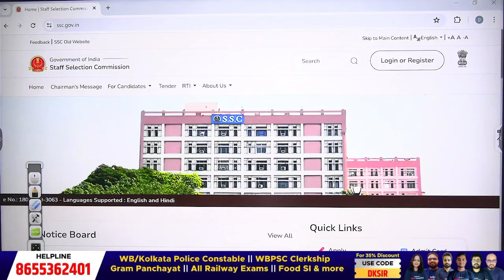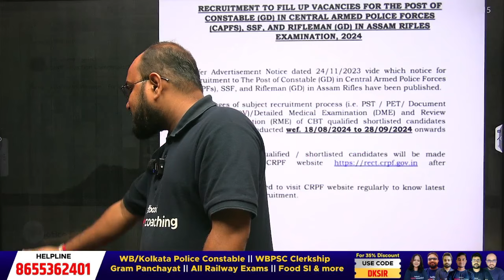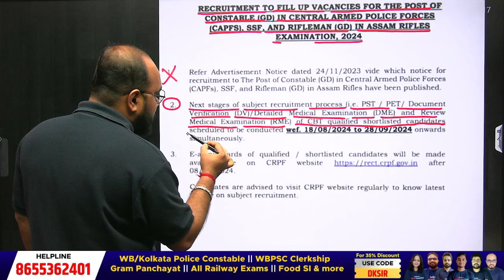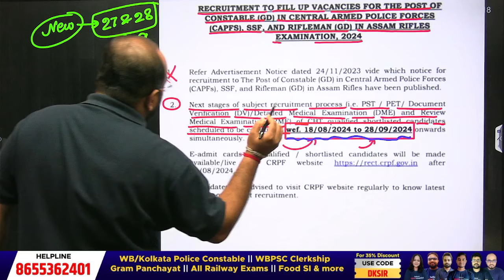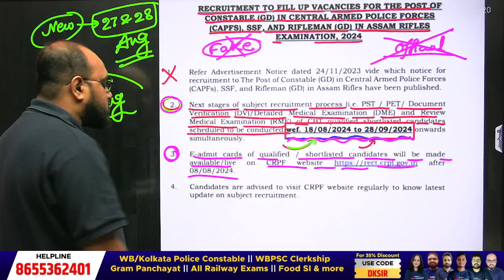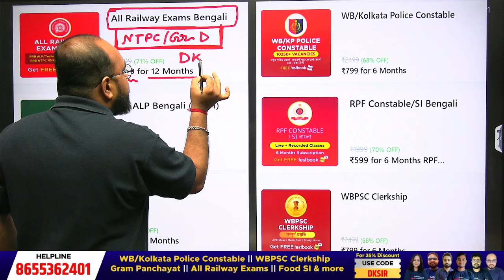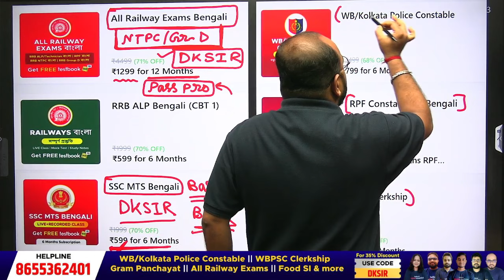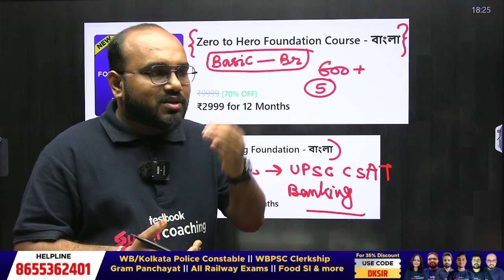SSC GD 2024 | SSC GD Physical Update | What Is Nodal Force | SSC GD Physical Date | By Dibyendu Sir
SSC UPDATE: SSC GD 2024 | SSC GD Physical Update | What Is Nodal Force | SSC GD Physical Date

🚨 Join Dibyendu Sir’s Live Batch’s:-

🚨 Join Testbook Other Foundation Live Batch’s:-

🚨 Get Best Books For Your Exam Preparation:-

⏩ Join Dibyendu Sir Master Class:-

⏩ For Admission & Support:-
➡️ Call Our Support Team:- 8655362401, 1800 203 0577